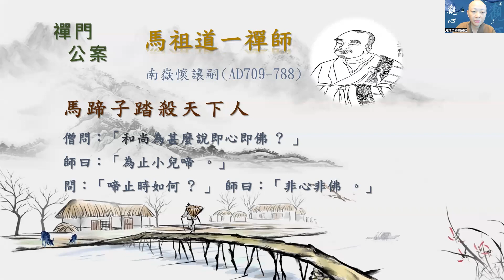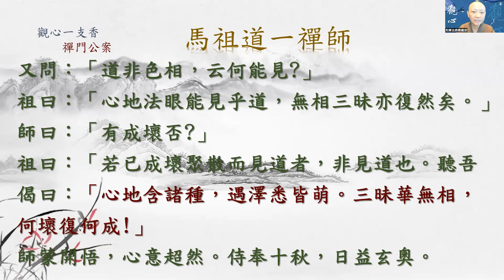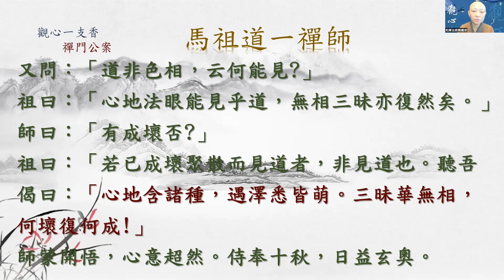［觀心一支香］043 禪宗公案 & QA 05 馬祖道一禪師 見輝法師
馬蹄子踏殺天下人
僧問：「和尚為甚麼說即心即佛 ? 」
師曰：「為止小兒啼 。」
問：「啼止時如何 ? 」 師曰：「非心非佛 。」

馬祖道一，俗姓馬，
漢州(四川)什邡縣人，
容貌奇特，牛行虎視，
引舌能過其鼻，
足下有二輪紋。
禪法之盛，始於馬祖大寂、石頭希遷二師。
師以「平常心是道」「即心即佛」大弘禪風。

幼歲依資州唐和尚落髮，
受具於渝州圓律師，
習禪定於南嶽衡山中，
遇懷讓禪師，讓磨磚接引，
師言下大悟。
同參六人，唯師密受心印。
入室弟子一百三十九人，
各為一方宗主，轉化無窮。

師在衡嶽山常習坐禪。
祖(懷讓禪師)知是法器，
往問曰：「大德坐禪圖甚麼?」
師曰：「圖作佛。」
祖乃取一磚，於彼庵前石上磨。
師曰：「磨作甚麼?」
祖曰：「磨作鏡。」
師曰：「磨磚豈得成鏡邪?」
祖曰：「磨磚既不成鏡，坐禪豈得作佛? 」
師曰：「如何即是?」
祖曰：「如牛駕車。車若不行，打車即是?打牛即是?」
師無對。

祖又曰：「汝學坐禪，為學坐佛?
若學坐禪，禪非坐臥。
若學坐佛，佛非定相。
於法無住，不應取捨。
汝若坐佛，即是殺佛。
若執坐相，非達其理。」
師聞示誨，如飲醍醐，
禮拜又問：「如何用心，即合無相三昧? 」
祖曰「汝學心地法門，如下種子。
我說法要，闢彼天澤，汝緣合故，當見其道。」

又問：「道非色相，云何能見?」
祖曰：「心地法眼能見乎道，無相三昧亦復然矣。」
師曰：「有成壞否?」
祖曰：「若已成壞聚散而見道者，非見道也。
聽吾偈曰：「心地含諸種，遇澤悉皆萌。
           三昧華無相，何壞復何成!」
師蒙開悟，心意超然。侍奉十秋，日益玄奧。